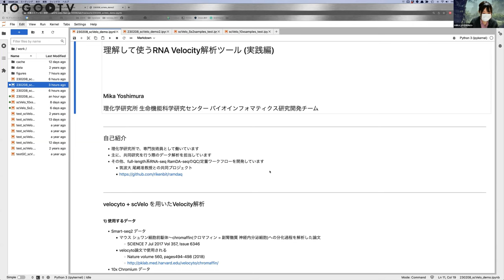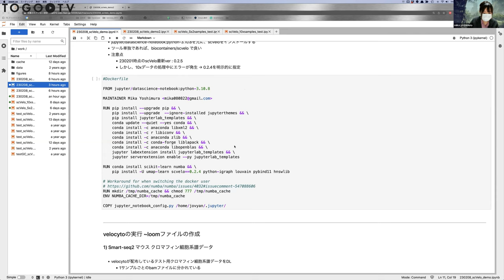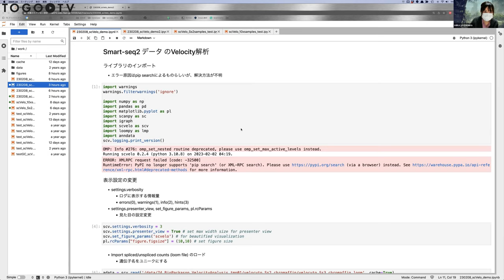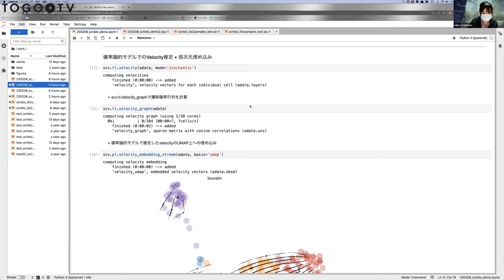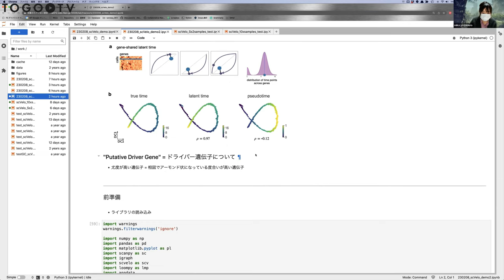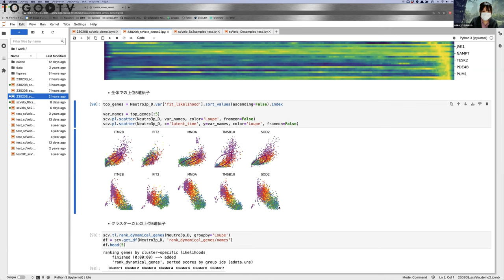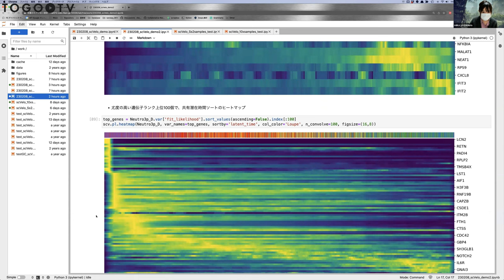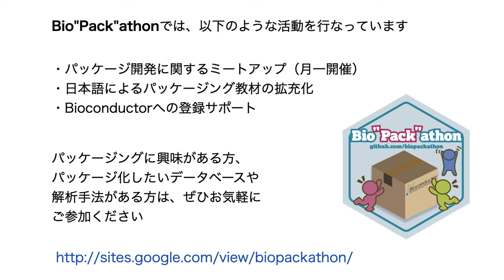理解して使うRNA Velocity解析ツール -実践編-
2023年2月8日に開催されたBio"Pack"athon 2023 2から、芳村 美佳 氏による「理解して使うRNA Velocity解析ツール -実践編-」(講演資料)をお送りします。本講演では、シングルセルオミックス分野で行われるRNA Velocity解析について解説しています。RNA Velocityは、intron由来のsplicedなRNAと、exon由来のunsplicedなRNAの比率に着目することで、細胞の分化の向きをベクトル場として可視化する技術です。velocytoやscVeloといったオープンソースなツールが広く利用されています。しかしながら、背景にある理論が複雑であることから、ブラックボックスとして利用してしまっているユーザーが多くいることと思います。そのため、今回は「理解して使うRNA Velocity解析ツール」と題して、RNA Velocity解析に関する様々なトピックを紹介します。この動画では、そのうちのRNA Velocity解析ツールの使い方について解説します。

0:00 理解して使うRNA Velocity解析ツール -実践編-
00:12 1. 自己紹介
00:59 2. 概要
06:26 3. 解析環境構築
08:07 4. velocytoの実行
10:42 5. scVeloの実行
14:14 6. Smart-Seq2データのRNA Velocity解析
25:38 7. まとめ
26:48 8. 10X ChromiumデータのRNA Velocity解析
35:07 9. まとめ
35:37 10. 全体のまとめ
39:09 11. 質問タイム